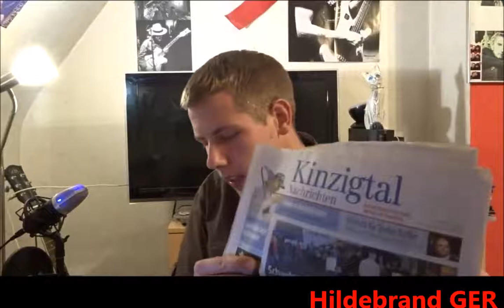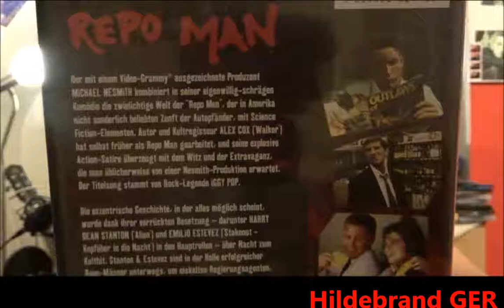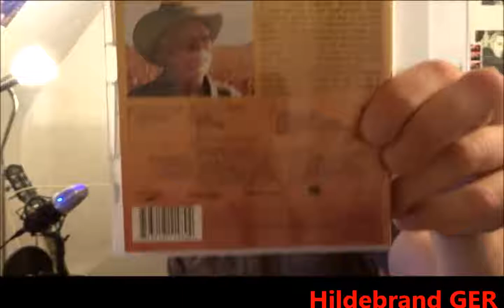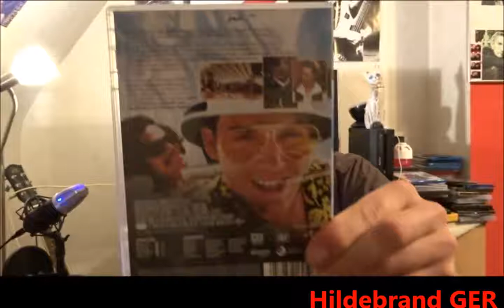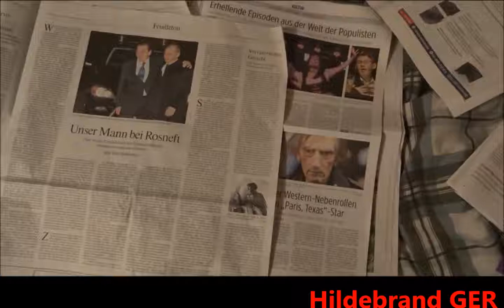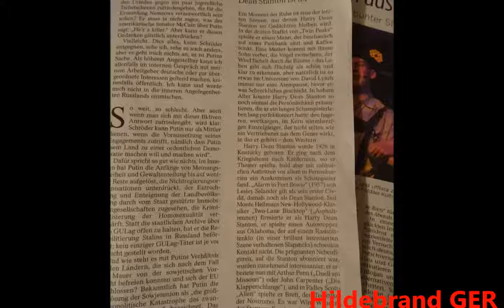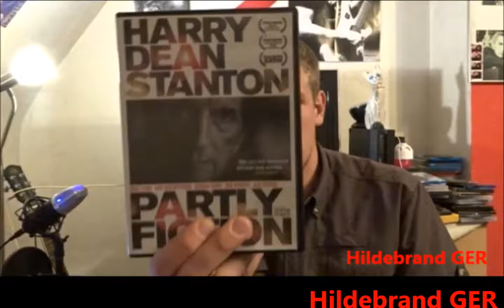In Loving Memory - Harry Dean Stanton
New upcomming movie: Lucky - 2017